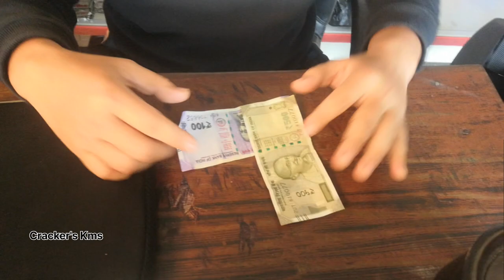Magic Tricks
Cast:Victor Kamson